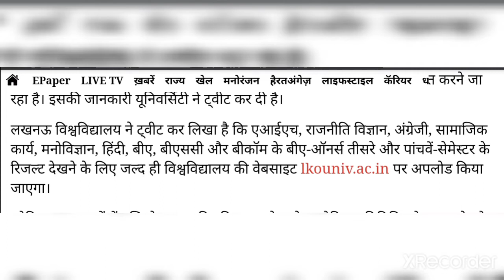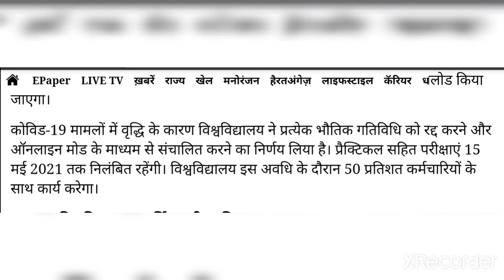lucknow university result 2021 / lucknow university semester results